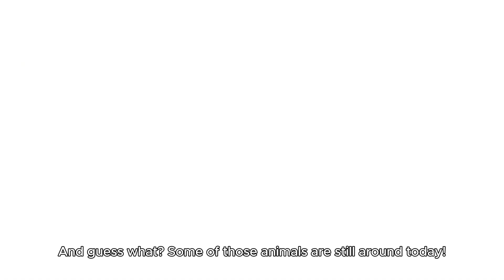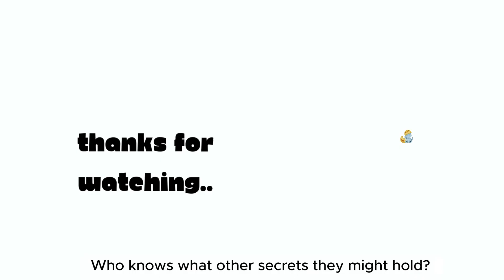Meet the Living Dinosaurs: Animals Older Than T-Rex!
Did you know that some animals have been around since the time of the dinosaurs? 🌍🦖 In this exciting episode, we explore incredible creatures like crocodiles, turtles, and sharks, who have survived for millions of years—even outliving the mighty T-Rex! 🐊🐢🦈 Learn fun facts about these ancient animals and their fascinating journey through time. Join Little Bubbles to discover nature’s true survivors!

If you love dinosaurs and want to meet their modern-day relatives, this video is for you!